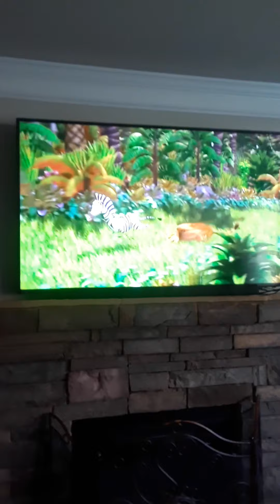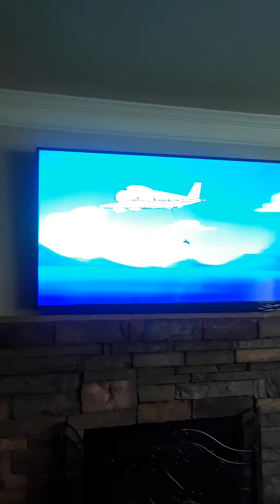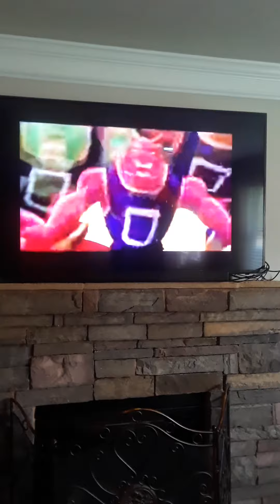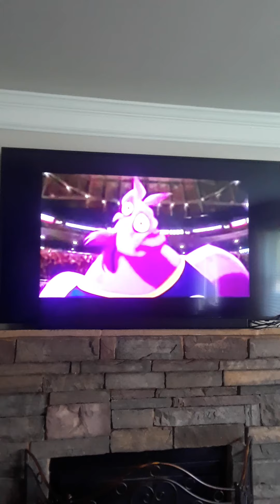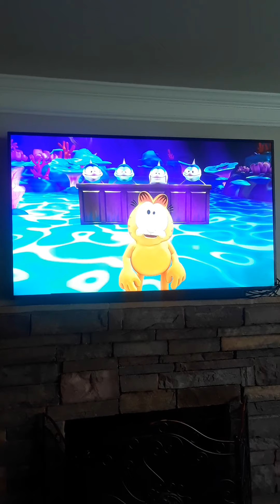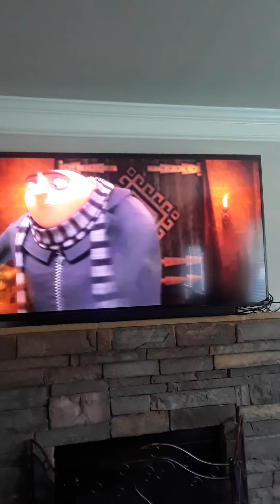Let me think about it for a second um